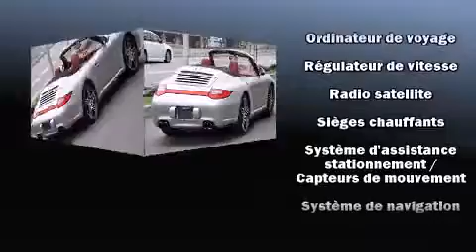2009 Porsche 911 in Montr��al, QC H4N 2N5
Porsche Prestige
3535 Chemin de la C��te-De-Liesse

La Porsche 911 2009. Ce cabriolet 4 passagers n'a pas encore atteint le cap des 20 000 km. Lors de sa conception, porsche a mis sa tenue de route et son caract��re sportif au centre de ses priorit��s. Ce v��hicule propose une transmission manuelle �� propulsion arri��re et un raffin�� moteur 6 cylindres. Porsche a pris soin d'agr��menter l'int��rieur d'��quipement de premier plan, comme: si��ges en cuir, un compte-tours, des si��ges avant �� commande ��lectrique, une t��l��commande int��gr��e d'ouvre-porte de garage, un afficheur de la temp��rature ext��rieure, syst��me de localisation GPS, et l'ouverture automatique de la glace du conducteur. Le toit ouvrant �� commande ��lectrique se d��ploie �� la simple pression d'un bouton, ce qui vous met imm��diatement en contact avec la nature. Avec des phares �� haute intensit�� lumineuse pour ��clairer la route, vous b��n��ficierez d'une visibilit�� optimale en toutes circonstances. La cha��ne haute fid��lit�� alimente 12 haut-parleurs, qui reproduisent un son sensationnel. Chez Porsche aussi on accorde la priorit�� �� la s��curit�� et la protection en incluant: coussins gonflables �� l'avant avec d��tecteur de poids du passager, rideaux gonflables pour prot��ger la t��te, arceau de s��curit�� en cas de retournement, syst��me antipatinage, syst��me d'assistance au freinage, un syst��me antivol, et freins �� disque aux 4 roues avec antiblocage. Le dispositif de stabilit�� ��lectronique tente de maintenir votre v��hicule sur la route quelles que soient les conditions routi��res. Notre fiert�� se manifeste �� travers l'excellent service �� la client��le que nous offrons. N'h��sitez pas �� nous appeler.